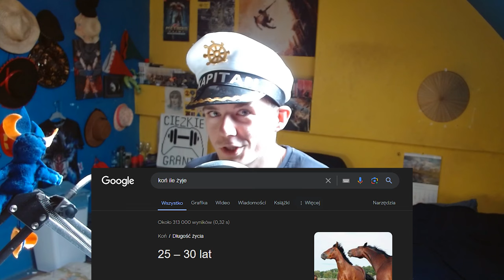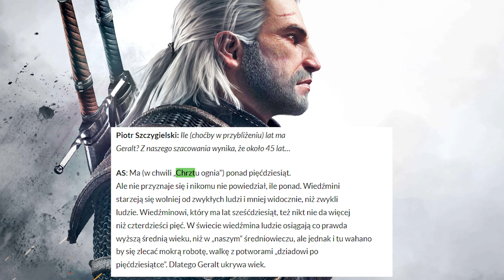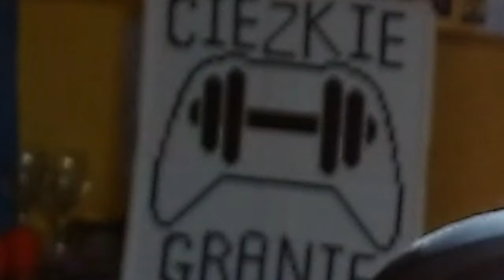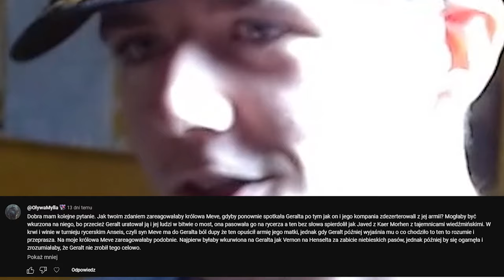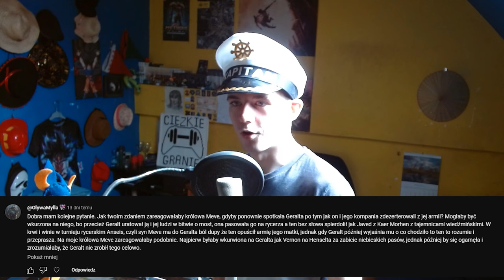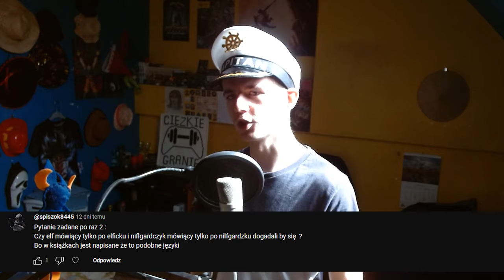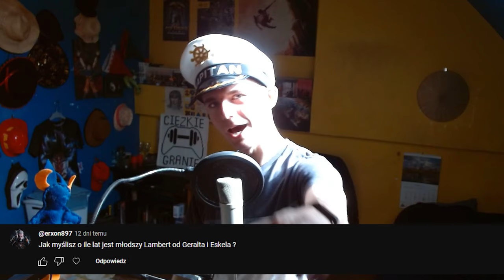Geralt jest po 50 czy blisko 100 lat? 🤔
Trzeci Odcinek Serii gdzie pytacie mnie, a ja odpowiadam na wasze pytania związane z Wiedźminem :D

💪 Każda Łapka, Subskrypcja, Komentarz daje mi potężnego kopa w tyłek do dalszego tworzenia materiałów dla was.

❤️ Bardzo Dziękuję Moim Wspierającym, Dzięki Wam Mam Większą Motywację Do Prowadzenia Tego Kanału!
- Barnes
- Kasia
- ejczi dejti
- FBI Polska
- Waif Rem
- ul1czn1k
- TheMark
- Adam Borkowski
- Kamileczek
- MateuBlack
- Konrad_PL
- WLT
- Syanna Sylwia Anna
- Selena
- Laqerowski
- Reiwilo
- Lekkie Śpiewanie
- Geralt z Rivii
- ROJU
- madara855
- tomasz Nowak
- PIKSELOWY ŚWIR
- śmieszek
- GIBI
- patryk kozak
- Copious_Plains
- ShepardPiotr
- Wiedźmiątko Vernoniątko
- Agniecha1991
- Patrykoss
- Zoran
- Senator Nivellen
- Zanosi się na burzę
- Adrian Sładkowski
- Marcel Owsianik
- lizu_sus
- bleidd.
- Edinson 3533
- Mateusz Rutka
- Lowdes
- Rilejowsky
- crazy t-rex
- ssjb jonek
- Szymon Kramarz
- シMGF
- Orion
- Dark Kim Kolwiek
- Blender_14
- Remek_a4
- Turas
- Bezimienny
- KornelG7
- Darek Siekaj
- DraX_ X
- Krystian S
- Lonely Loner
- Gry pl
- geralt gołodupiec
- Mateusz Kozak
- Bartek Gawryszewski
- Pokile
- Susel
- Koleszka98
- Dawko25
- Sabina Filipek
- Santiagoo16
- MattyLive
- HoodieManLP
- przezi
- Propskx
- Bart
- Reniak2002
- Jan Sternicki
- Agreel
- Kazik3Wielki
- LuckyMajk00t
- Javed
- Dawid Marchut
- MatiuST
- D4NT3
- Kamil Konicz
- mopii
- donica33
- Z Rivii
- Veltonire Victor Squlghulius
- Patryk Gmiąt
- KaloMitr
- Dominik Matloch
- Ø_Popcorn_cat_Ø
- Karo Black
- viczyni
- Wiktor Pryjma
- ewa 47
- master człowiek
- cataclysm
- Zielnik
- Mikolo_XD